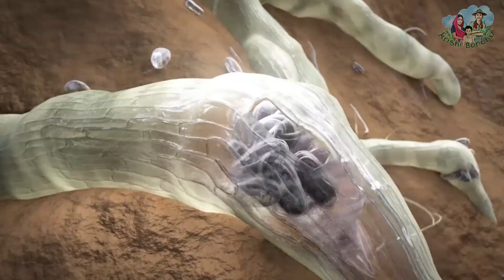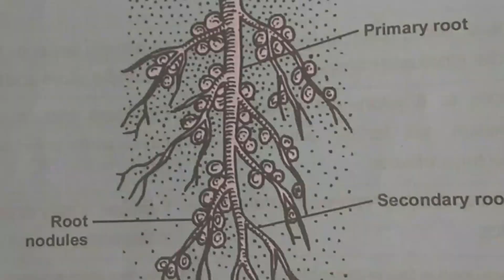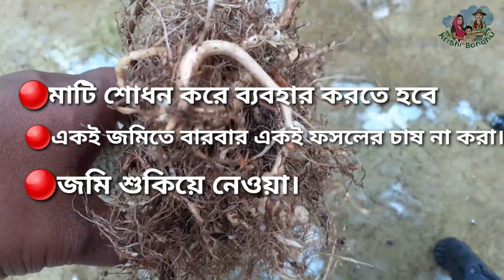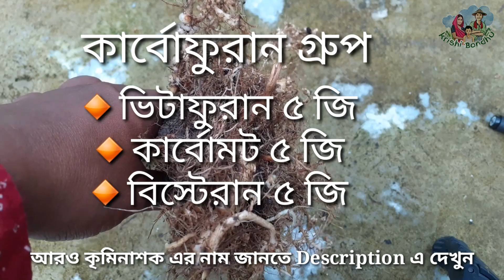প্রায় সকল গাছের অন্যতম নিরব ঘাতক নেমাটোড কিভাবে ক্ষতি করে মুক্তির উপায় কি/how can prevent nematodes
গাছে কৃমির আক্রমণ বা শিকড়ে গিট হওয়া একটি মারাত্মক সমস্যা,এটি যেমন গাছকে নিস্তেজ করেফেলে তেমনি আশংকাজনক ভাবে ফুল ও ফল কমিয়ে দেয়,নেমাটোড এর আক্রমণ এর ফলে গাছ শিকড়ের মাধ্যমে খাদ্য নিতে পারেনা বলেই এটি হয়।এছাড়াও নেমাটোড বা কৃমি আক্রমণ করে মাটির নিচে তাই সহজে এটি ধরা পরে না। মাঠ ফসলেতো বটেই ছাদ কৃষিতেও এটি ব্যাপক ভাবে ফসলের ক্ষতি করে।
এটি প্রতিকারে আমরা নিম্নলিখিত কৃমিনাশক ব্যবহার করতে পারি-
১.কর্বফুরান ৫ জি গ্রুপ
সানফুরান,ফুরাটাফ,বিস্টেরান,পিলারফুরান,ভিটাফুরান,এগ্রিফুরান,কার্বোমট,রাজফুরান,এরোধান,ব্রিফার,আলফাফুরান,কুরিডান,লিমিকার্ব,হেফুরান,পিলার
২.কেডুসাফস ১০ জি
রাগবি
এছাড়াও কার্বফুরান ৩ জি ব্যবহার করা যায়।
ফসল অনুযায়ী কীটনাশক এর গায়ে লেখা মাত্রায় প্রয়োগ করবেন।
অত্যন্ত বিষাক্ত তাই অবশ্যই অবশ্যই অবশ্যই সাধানতা,অবলম্বন করবেন
এছাড়াও কৃষি বন্ধু ফেসবুক গ্রুপে যোগ দিয়ে পরামর্শ,ও আপনার বাগান/গাছের ছবি পোস্ট করে সাথে থাকবেন।আমরা প্রায় ২০ জন উপসহকারী কৃষি কর্মকর্তা আপনার সেবায় নিয়োজিত।